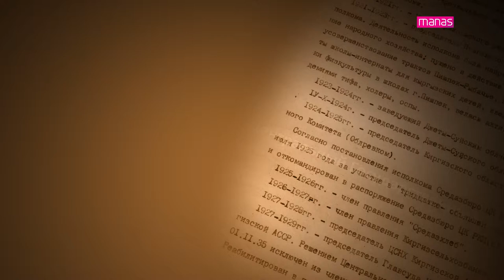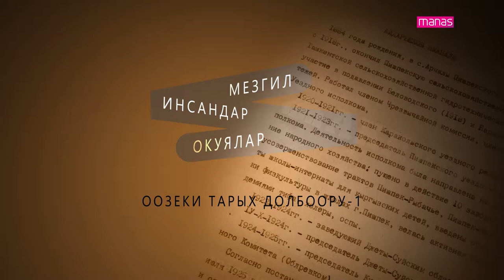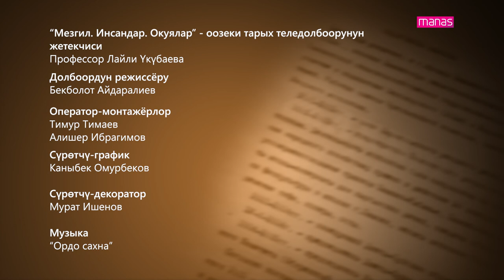МЕЗГИЛ. ИНСАНДАР. ОКУЯЛАР. Кусеин ИСАЕВ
КУСЕИН ИСАЕВ
Исаев Кусеин 1937-жылы Ысык-Көл районуна караштуу  Бостери айылында туулган. Экономист, социолог, философия илимдеринин доктору (1984), профессор (1985). Исаев Кусеин 140тан ашык илимий эмгектин (анын ичинде 10 монография) автору. Илимий изилдөөлөрү кыргыз коомунун социалдык маселелерине; социалдык түзүлүштүн, улуттун, билимдин, жаштардын, саясаттын социологиясына арналган. Кыргыз Республикасынын социологдор коомунун төрагасы (1991), Эл аралык социологдор ассоциациясынын ынтымакташтыгынын вице президенти (1993).

Оператор-монтажёр
Алишер Ибрагимов